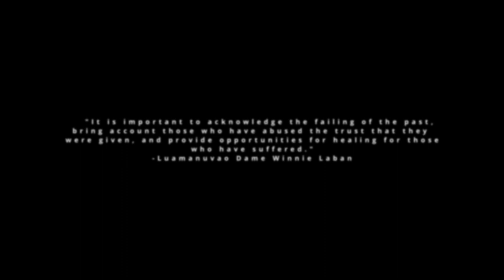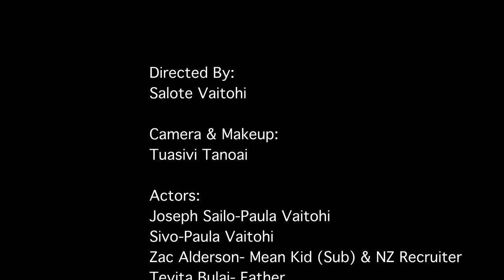PYSFC 2024 WLG - Living the Dream - A film by Salote Vaitohi - Scots College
A competition initiated by Poporazzi Productions with the support of the Ministry for Pacific Peoples - Teu Le Va fund to empower Pasifika students to share their stories of the Dawn Raids with the world.

We are proud to present to you this film from the WELLINGTON region.
Our awards night for Wellington will be held on Wednesday 10 April at Roxy Cinema, Miramar. Entry is free and is open to the general public so come and support the next wave of Pasifika Storytellers.

A FILM BY: Salote Vaitohi
SCREENPLAY: Salote Vaitohi
SCHOOL:  Scots College
CLASS:  Year 9
DIRECTOR: Salote Vaitohi
CAMERA:
SOUND:
EDITOR: Tuasivi Tanoai
LEAD ACTRESSES: Salote Vaitohi
LEAD ACTORS: Tautiaga Fepulea'i